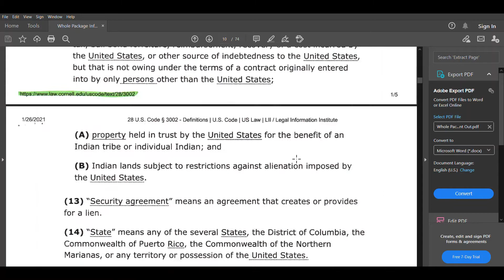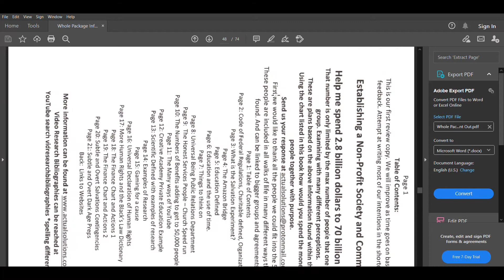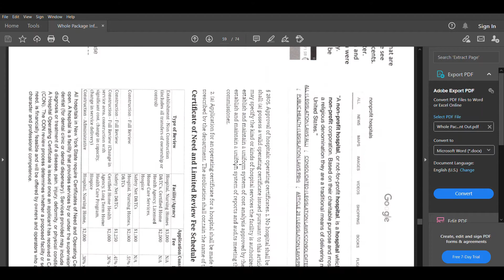Presenting a Solution as a Nonprofit